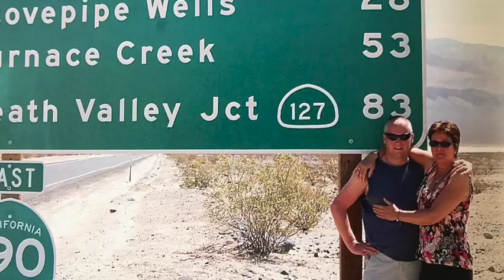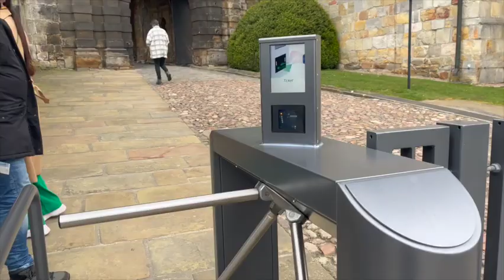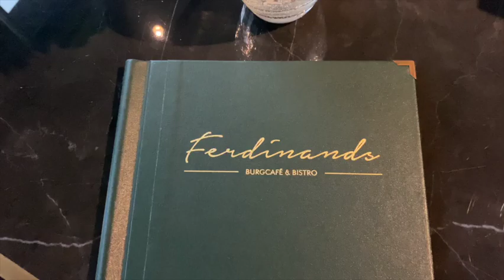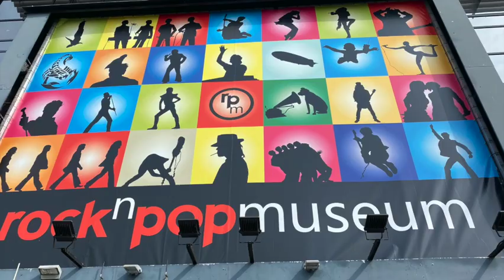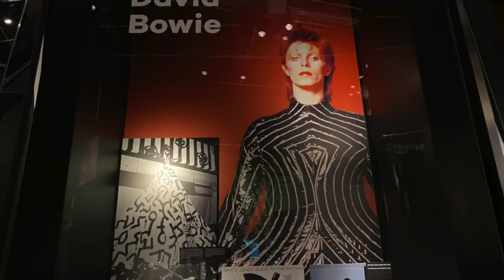Vlog 93 Jaarlijks uitje met vrienden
We gaan dit jaar met onze vrienden naar Bad Bentheim. Ieder jaar gaan we een weekend met elkaar ergens heen. We doen dit al jaren en we willen dit ook nog blijven doen, ondanks dat wij veel onderweg zijn. Hier komen wij voor terug.